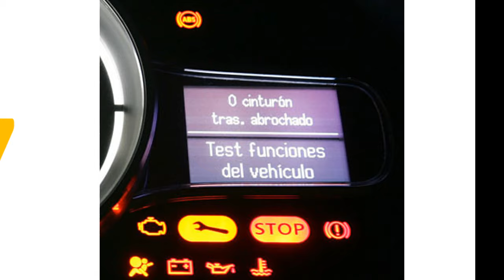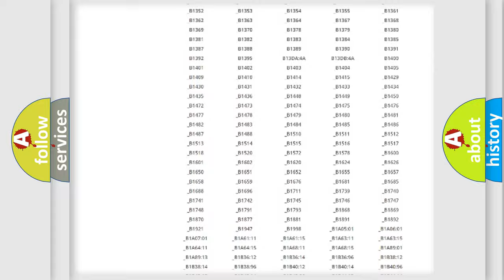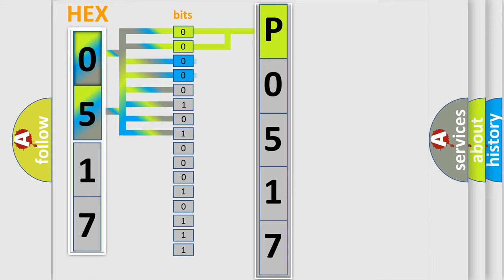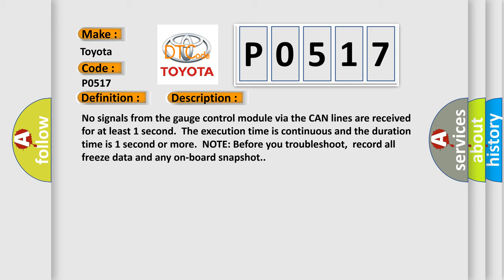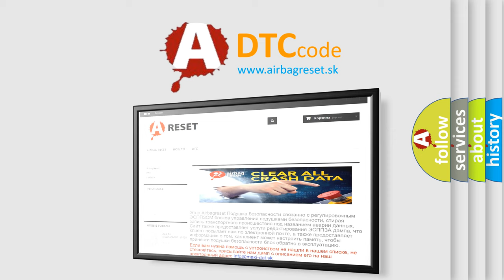DTC Toyota P0517 Short Explanation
Contents:
0:21 Basic DTC analysis according to OBD2 protocol standard.
1:48 Insight into programming
2:58 A diagnostically understandable description of the Diagnostic Trouble Code
3:05 Basic error definition

Make:
Toyota
Code:
P0517
Definition:
Lost Communication with Gauge Control Module
Description: